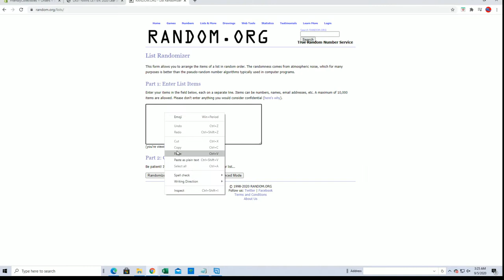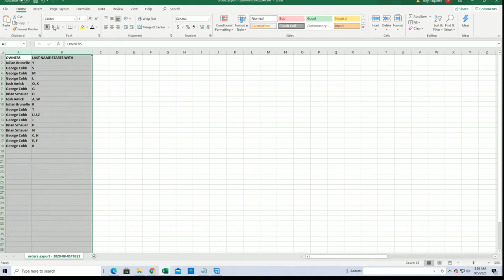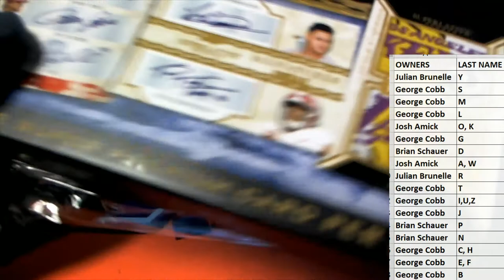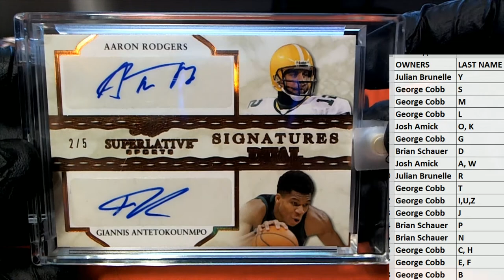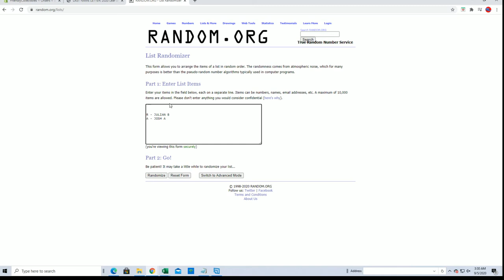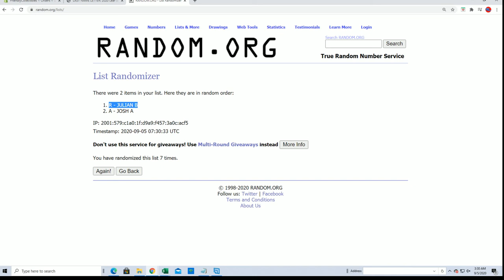2020 Leaf Superlative Sports ID 20SUPERLATIVE123